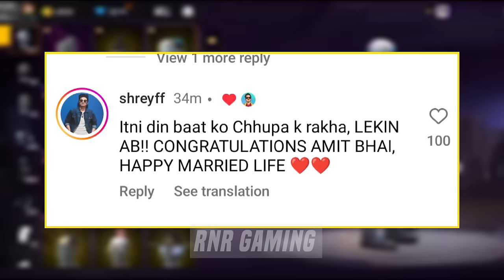Desi Gamers Wedding | Amit Bhai Ki Shadi | Ajjubhai reaction | Youtubers Reaction on Amitbhai Shadi